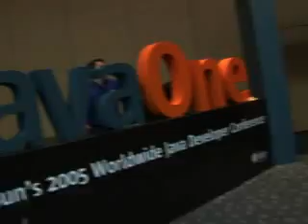Power of Java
05/20/05

A retrospective on Java on its 10th birthday.